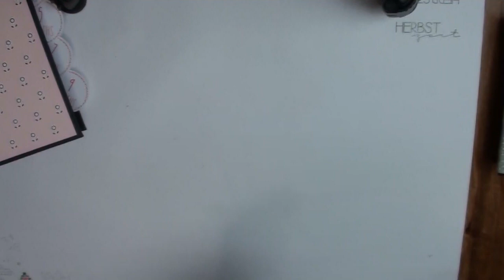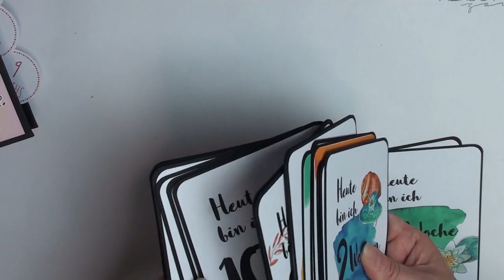Baby Album / Baby Girl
Docrafts Artiste

Docrafts Artiste